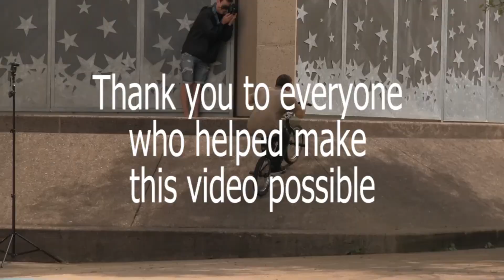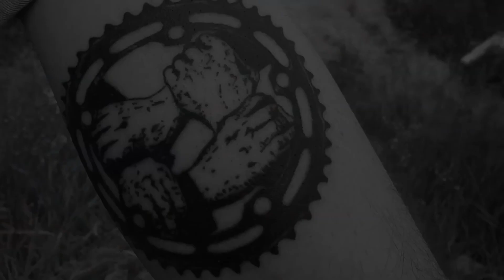WILD JEFF PURDY VIDEO - "BOUT TIME" | DAILY GRIND BMX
So hyped on this new part from Jeff Purdy! Sit back and enjoy 4 minutes of full blast gems from Daily Grind's street assassin. Our favourite Jeff Purdy video to date!

Filmed by Dan Conway, Mike Vitatoe, Trent Lutzke, Sam Downs, Chase Bucci, Grant Yoobie, Tony Cherry, Todd Myrick, Tristen Cooper and Noah Huntzinger.